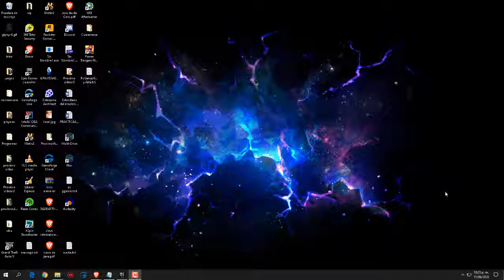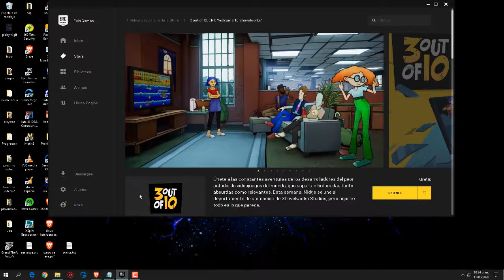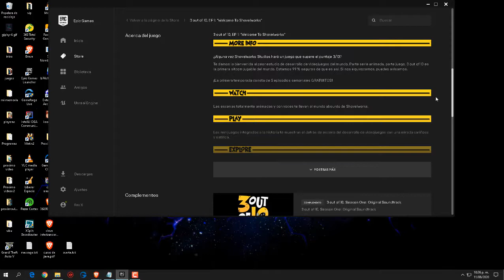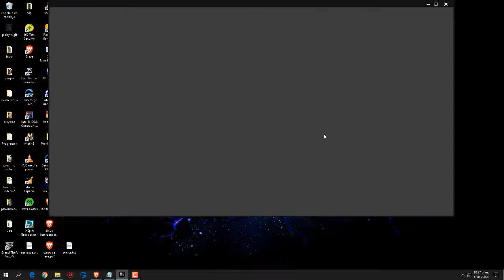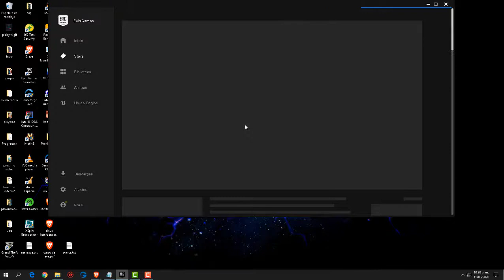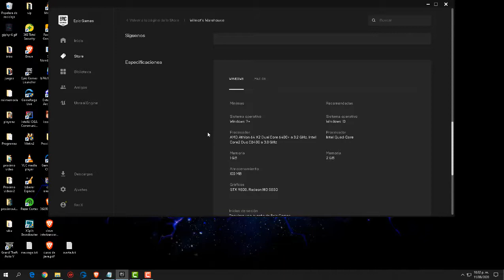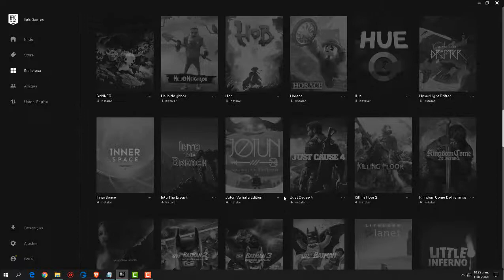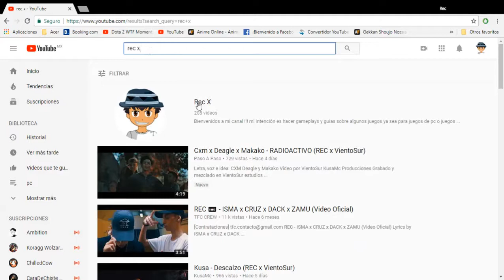Juegos Gratis de EpicGames#3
En Este Video muestro mas juegos gratuitos de epicgames que debes descagar ahora por mañana por la tarde ya no estaran disponibles :3

mi intención es  hacer gameplays y  guías sobre algunos juegos ya sea para juegos de pc o juegos móviles como power rangers legacy wars entre otros.

Mi codigo de Apoya a un Creador en Fornite:REC-X

 Puedes  donar hasta lo de un chicle literalmente  y así saldrá un mensaje tuyo en vivo :3 Apoya me para Aumentar la Actividad en el canal y mejorar la calidad de los vídeos

Comprar tus Juegos Favoritos con los siguientes enclaces Borderlands 3, CyberPunk2077,MetroExodus,MechaWarrior5,FarcryPrimal,Darksiders3,The Walking Dead Saga completa,Wathcdogs 1 y 2, World WarZ TOM CLANCY'S THE DIVISION 2 y mas  :3